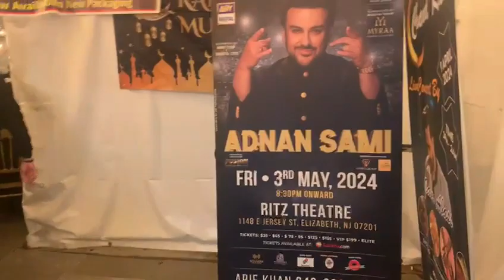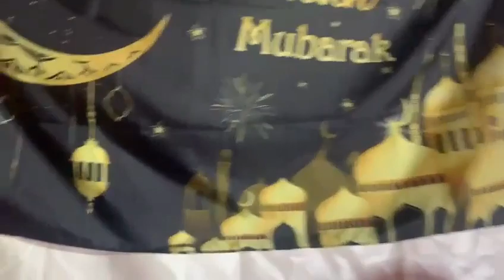Iftar Dinner with Family at Shahnawaz Palace (Where Tradition meets Taste)